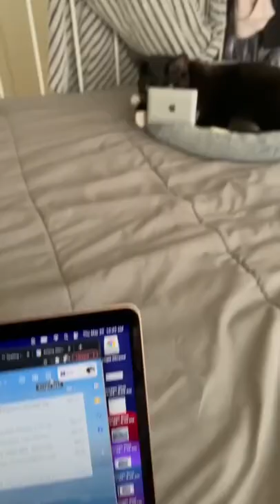Laptop for Cats